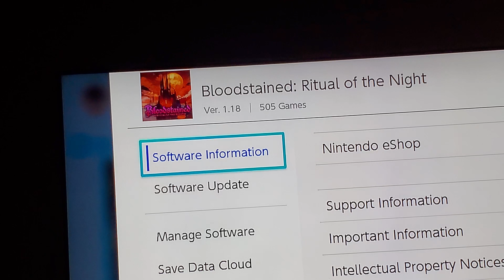Bloodstained firmware update version 11.8 out now 60 fps 4K